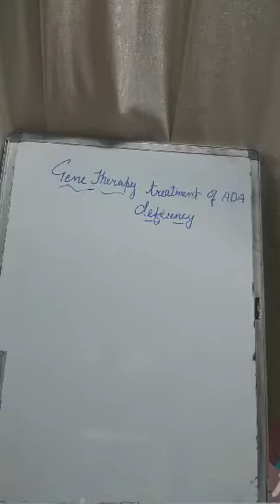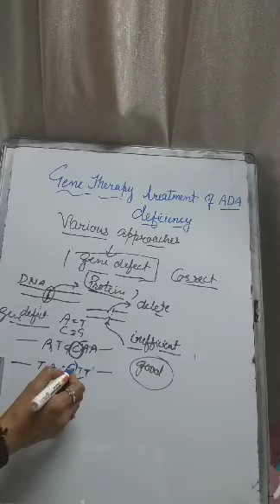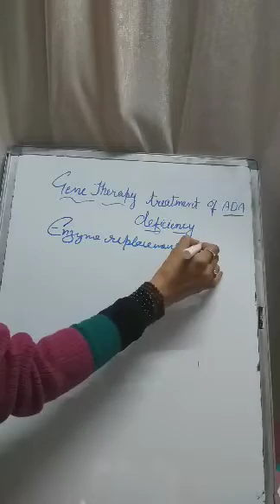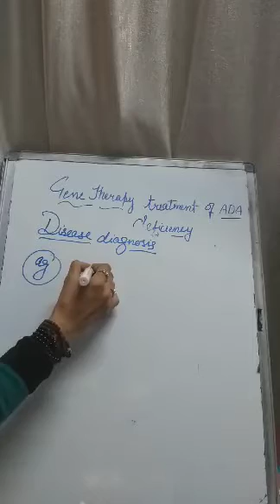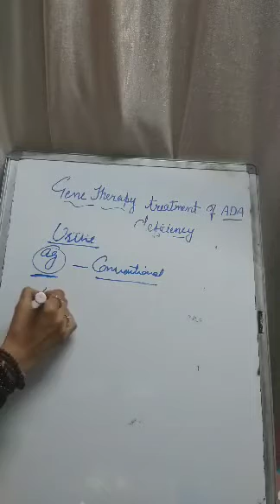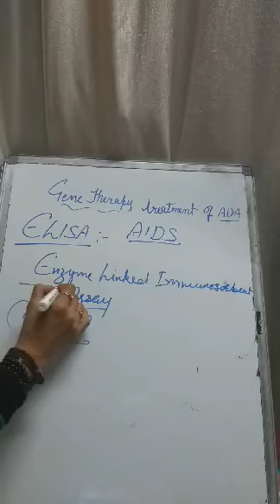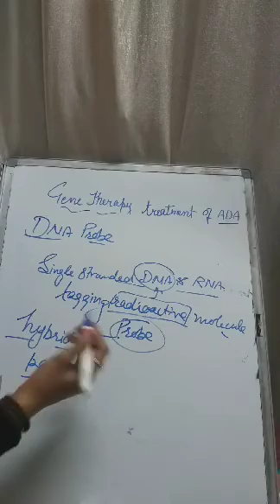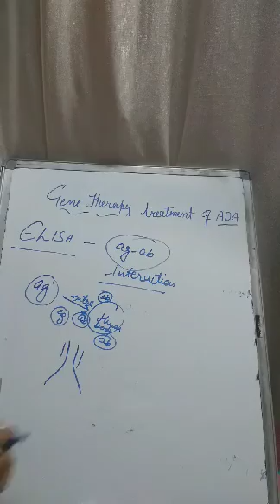18 November 2020